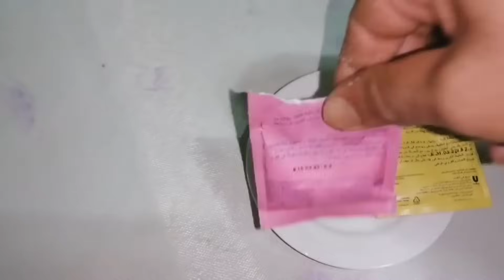حلويات_العيد_2024_غريبة السميد الرقيق والكوك ديال ناس زمان ملي كانت الحلوة في شانها قبل متقرا😅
فرنسا_حلويات_العيد إسبانية_غريبة _الكوك_زالسميد#السعودية